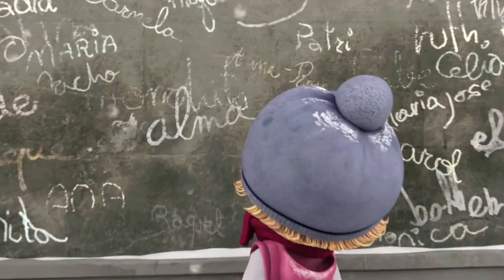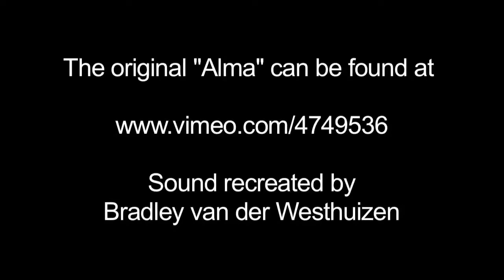Lucas Lopes Alma Animation